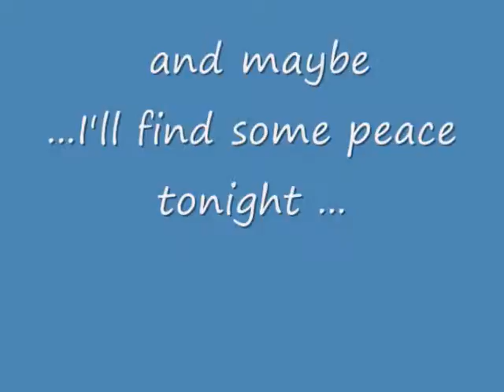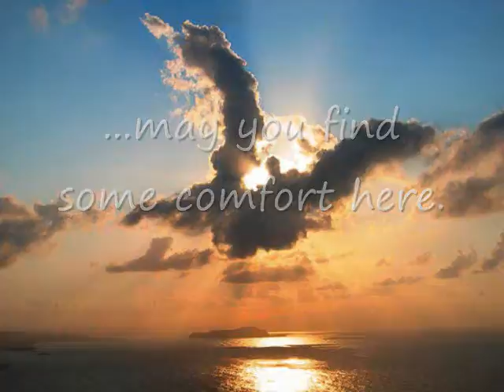Arms of an angel